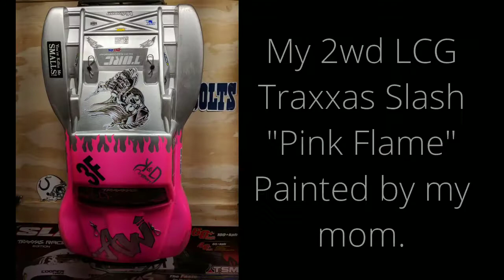Our RC Pit Trailer.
Our RC Sponsor set us up with this awesome 6'x12' v-nose trailer. We finally have it all set up to go to races.